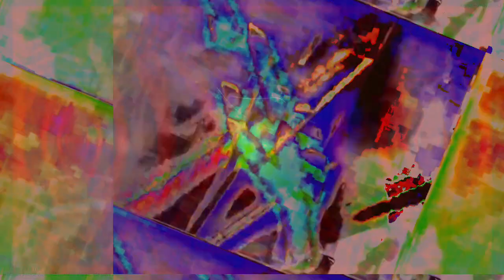[EPILEPSY WARNING] Movie 23 03 14 01h38m00s *Photosensitivity Warning*